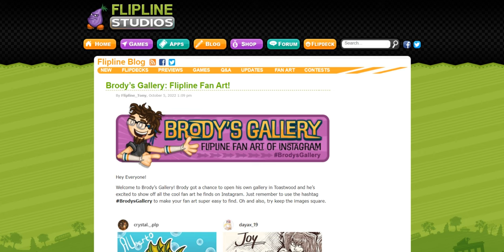Brody’s Gallery: Flipline Fan Art!